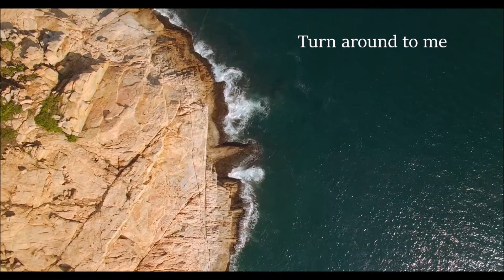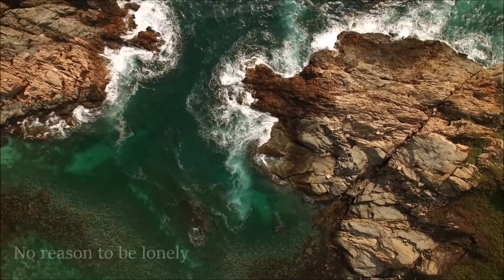October Project - Turn - The Book of Rounds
"Turn" from October Project's album THE BOOK OF ROUNDS: 21 SONGS OF GRACE. Bridging the worlds of pop and classical music, The Book of Rounds is a rapturous song cycle of 21 original musical rounds, each a fugue of positive messages. The Book of Rounds was recorded by a hand-picked choir at Yale University, with October Project's voices woven throughout. Available on Sounds True.

Singers:  Emil Adler, Marina Belica, Spencer Bokat-Lindell, Sam Bolen, Leslie DiNicola, Julie Flanders, Lucy Fleming. Keiji Ishiguri, Stephanie Lee, Jerry Lieblich, Jamie Serkin, Jessie Tomsko and Jeremy Weiss.

Recorded & mixed by Ed Boyer & Emil Adler. Music by Emil Adler & Lyrics by Julie Flanders. Arrangement by Keiji Ishiguri.

"Turn"

If you need a world to belong to
Look around
You’re already home
And what you seek
You’ve already found
Turn around to me
You will see
No reason to be lonely

Lyrics, Julie Flanders
Music, Emil Adler